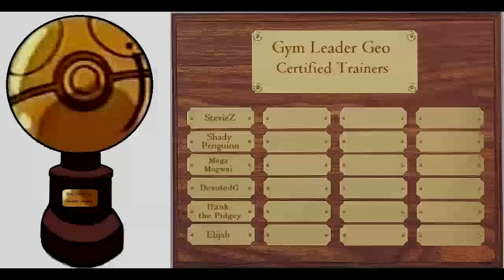Battle Born - Pokémon XY Ranked Battle Spot #11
Today we tackle the 6v6 No-Item Special mode of Rated Battle Spot. And boy do WE have a match tonight!
Welcome to the Fighting Gym. Where the only thing more Fast and Furious than these Pokémon's offensive prowess is how the degree to which they get annihilated by Physic and Fairy types.
These powerhouses are ready to bring you some REAL entertainment. Enjoy!

Ranked Battle Spot #11
Battle Type: Gym Leader Battle
Gym Type : Fighting
Previous Record: 16-4

The Fighting Gym:
Infernape (Infernape)
Pups (Lucario)
McSmash (Conkeldurr)
Bro Loom (Breloom)
Callum (Scrafty)
Terrakion (Terrakion)

Team Concept:
The goal from the get-go was to cover as many potential weaknesses of the team as possible.
No pure fighting type made the cut except Conkeldurr due to his ability to survive single hits from key threats and his incedible coverage.
Infernape is a fast U-Turner allowing me switch initiative. Breloom is my status absorber as a Poison Heal who is immune to grass type statuses. Scrafty is the only true answer to Psychic types and the only way I could deal with Greninja's packing Extrasensory who would easily handle every member of my team.
Terrakion is for Talonflame. As such a massive threat, I also wanted Keldeo for Talonflame, but they would not allow Keldeo on Battle Spot. McSmash is my powerhouse to answer all other issues. I contemplated Harriyama, but decided against it because he wasn't tanky enough to be a wall and didn't bring anything I desperately needed (a few elemental punches are unnecessary when I already have Ice, and Fire type coverage and I'm not fearing Water types). Hawlucha didn't fit in the mold of things and without Unburden would have BEEN a burden himself.